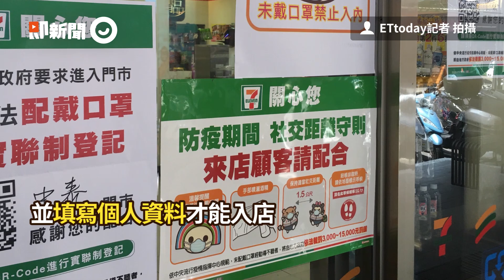賣場、便利超商「限購令一次看」 業者：貨量充足勿囤貨｜新冠肺炎｜三級警戒｜防疫